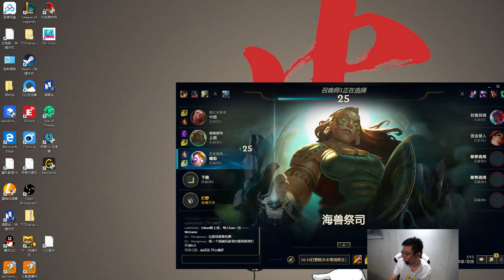【大司马】皇子：大司马继在酒店直播之后又在像厕所的房间直播，耍一手大便暴躁文给小老板们提提胃口！